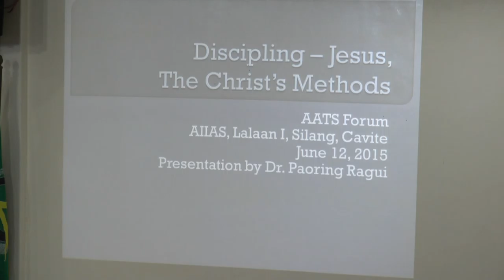Discipling: Jesus Christ's Method - Dr. Paoring Ragui